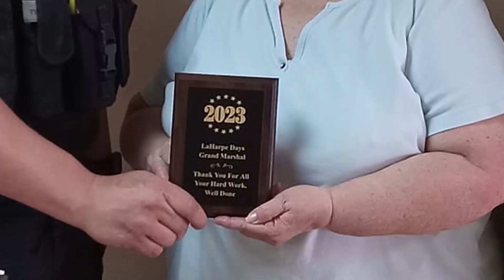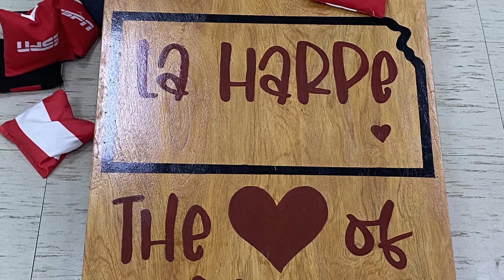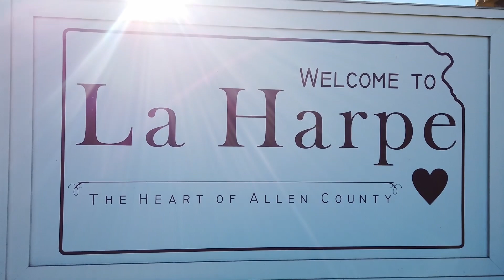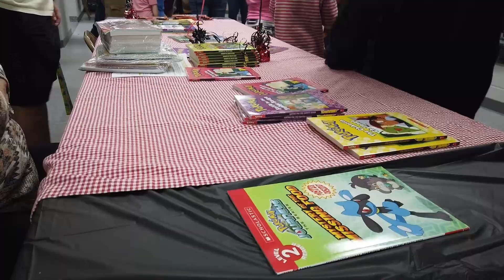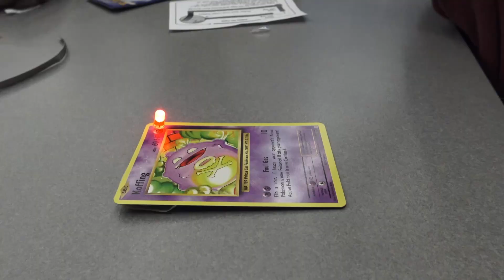Awards for Excellence | RECREATION Nominees 2023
Hear from our 2023 Award for Excellence nominees themselves! Congrats to all, and thank you for helping make Allen County a great place to live!